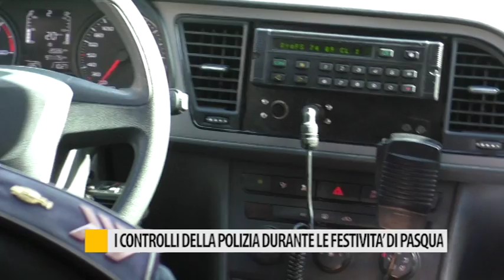I controlli della Polizia durante le festività di pasqua